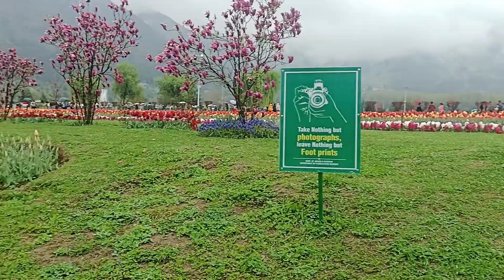tulip garden॥..ki holo aty ...😯😊❤️👍